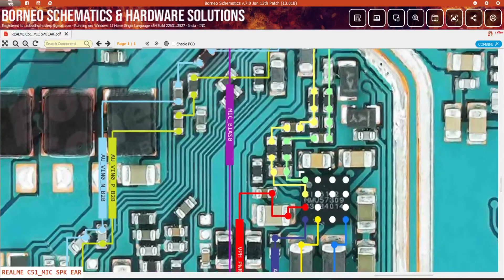Realme C51 RMX3830 Speaker / Buzzer / Ringer and Mic problem solution with Schematic Diagram | DMR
Realme c51 rmx3830 Speaker / Buzzer / Ringer and Mic problem solution with Schematic Diagram | DMR SOLUTION

How to fix speaker and mic problem of Realme c51 rmx3830 with jumper using Schematic Diagram hardware, Which can help you to find way of earspeaker / Ringer and mic ic to solve your problem easily and fast, to solve your phone's issue.

Is your Realme c51 (rmx3830) experiencing ear speaker mic and buzzer issues? Don't worry, we've got you covered! In this comprehensive tutorial, we'll walk you through the step-by-step solution to fix the problems on your Realme c51.
🛠️ Our expert technician will guide you with a detailed troubleshooting process, ensuring that you can identify and resolve the power issues effectively. Additionally, we'll provide a schematic diagram to assist you in understanding the internal components and their connections, making the repair process even more accessible for DIY enthusiasts.
📌 Make sure to follow each step carefully, and feel free to pause and rewind the video if needed. Remember to take necessary precautions, such as disconnecting the battery, before attempting any repairs.

Video Query :-
rmx3830  speaker ,
rmx3830 speaker ringer problem,
rmx3830 mic problem,
rmx3830 mobile slow sound problem,
rmx3830 buzzer not working problem,
rmx3830 mobile not reciever working,
rmx3830 speaker ways,
rmx3830 mic not working ways,
rmx3830 microphone and earpeace not working,
rmx3830 sound data schematic diagram,
rmx3830 ringer schematic diagram,
rmx3830 Buzzer schematic diagram,
rmx3830 ear speaker schematic diagram,
rmx3830 mic schematic diagram,
rmx3830 sound jumper solution,
rmx3830 buzzer jumper ways,
rmx3830 mic ways,
rmx3830 sound not working way jumper,
rmx3830 speaker show solution,
rmx3830 mic solution,
rmx3830 ringer,
rmx3830 mic,
rmx3830 speaker ic full diagram,
rmx3830 mic ic,
rmx3830 ear speaker,
rmx3830 mic jumper,
rmx3830 speakeer ways jumper,
speaker not working problem,
How to mic problem in sm-a546,
Realme c51 speaker ,
Realme c51 speaker ringer problem,
Realme c51 mic problem,
Realme c51 mobile slow sound problem,
Realme c51 buzzer not working problem,
Realme c51 mobile not reciever working,
Realme c51 speaker ways,
Realme c51 mic not working ways,
Realme c51 microphone and earpeace not working,
Realme c51 sound data schematic diagram,
Realme c51 ringer schematic diagram,
Realme c51 Buzzer schematic diagram,
Realme c51 ear speaker schematic diagram,
Realme c51 mic schematic diagram,
Realme c51 sound jumper solution,
Realme c51 buzzer jumper ways,
Realme c51 mic ways,
Realme c51 sound not working way jumper,
Realme c51 speaker show solution,
Realme c51 mic solution,
Realme c51 ringer,
Realme c51 mic,
Realme c51 speaker ic full diagram,
Realme c51 mic ic,
Realme c51 ear speaker,
Realme c51 mic jumper,
Realme c51 speakeer ways jumper,